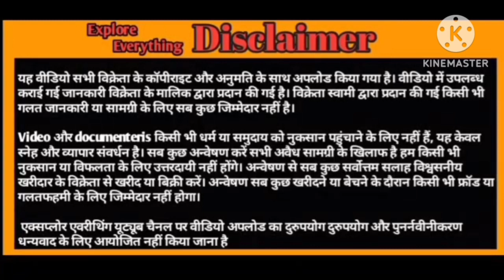khassi Totapari just 2 Daat available Zakir bhai